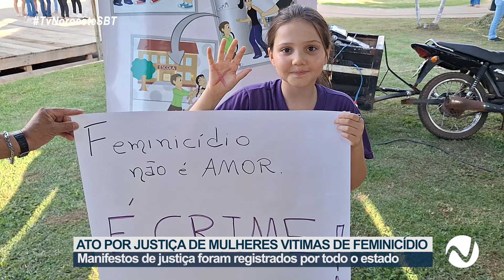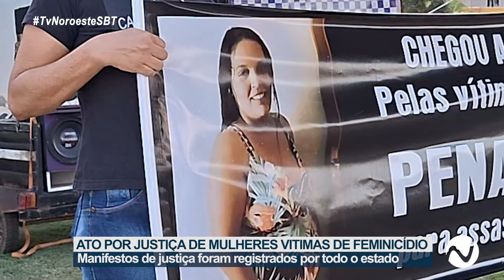Municípios de Mato Grosso realizam Ato Público contra o Feminicídio e Violência contra a Mulher.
Municípios de Mato Grosso realizam Ato Público contra o Feminicídio e Violência contra a Mulher, em Juína a praça da Bíblia foi palco de debates, acolhimento e união.